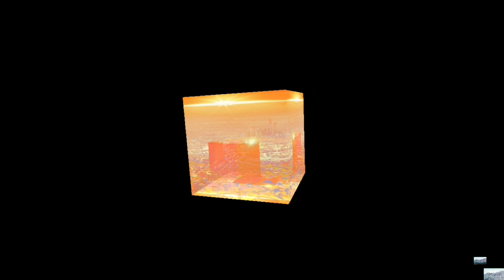Happy 94 Saudi National Day 2024 اليوم الوطني السعودي Anthem saudiarabia سارعي​ للمجد والعلياء 🇸🇦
Saudi Arabia🇸🇦 national day 2024
Immerse yourself in the vibrant spirit of Saudi Arabia's National Day! This captivating video showcases the nation's rich heritage, cultural diversity, and unwavering progress. Witness breathtaking aerial shots of iconic landmarks, vibrant parades filled with traditional music and dance, and heartfelt expressions of national pride. Join the festivities as Saudis from all walks of life come together to celebrate their homeland's unity and prosperity. Discover the heart of Saudi Arabia through stunning visuals and inspiring stories.

سارعي​ للمجد والعلياء
اليومالوطنيالسعودي#
النشيدالوطنيالسعودي#
سارعيللمجدوالعلياء#
السعودي#